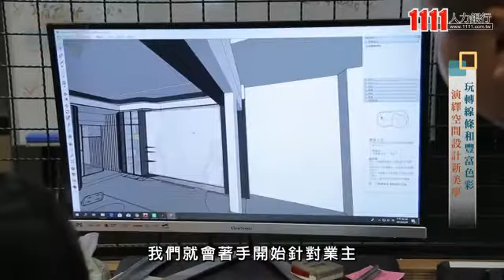茂果室內裝修設計有限公司企業介紹影片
茂果室內裝修設計有限公司